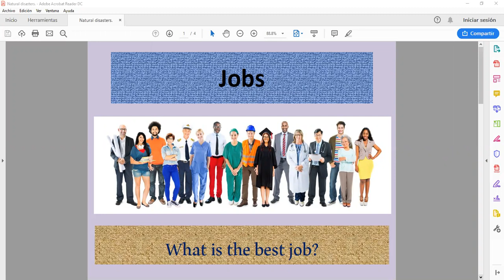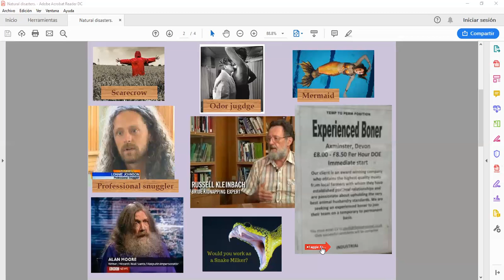Conv class April 23rd 2019 B2 9 pm